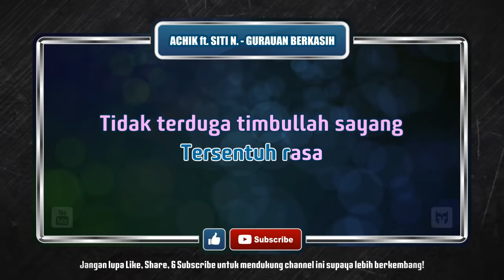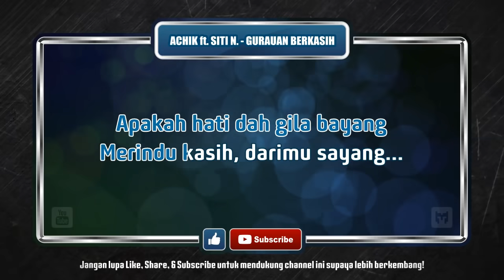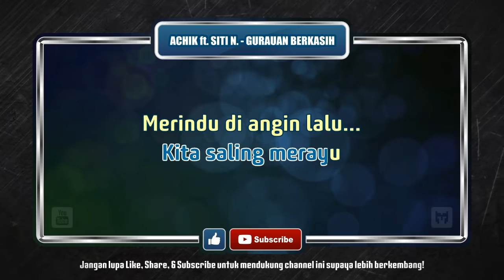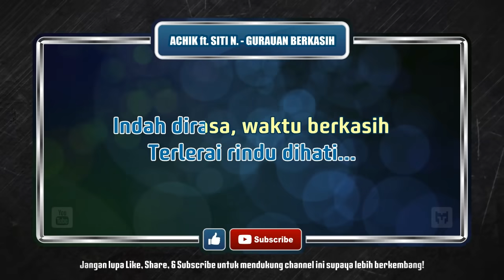[ Karaoke ] Achik Spin Ft. Siti Nordiana - Gurauan Berkasih